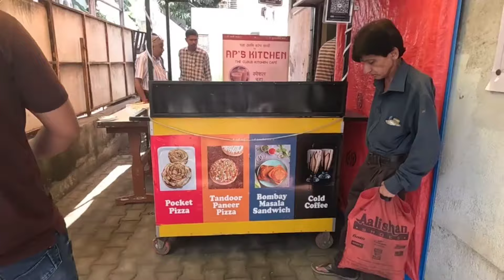Special Offer |Only At Rs.9-/|Pocket Pizza|Vada Pav|model Colony|Cheapest|Vlog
Location:-

Price:-Vada pav at rs.9-/
            Pocket Pizza at rs.15-/

Time:-vada pav from 9 to 2
          Pocket Pizza from 3 to 6

College road
College road pizza
Cheapest food in nashik
Nashik
Mumbai
Pune
Youtube search
Youtube video
Youtube viral
Trending youtube video
For you